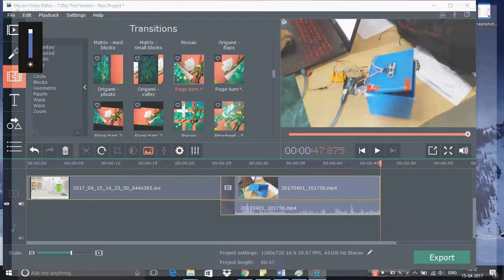Smart Dustbin Part-1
This project IOT is a very innovative system which will help to keep the cities clean. This system monitors the garbage bins and informs about the level of garbage collected in the garbage bins, it also opens the garbage lid automatically when it senses motion. For this, the system uses ultrasonic sensors placed over the bins to detect the garbage level and compare it with the garbage bins depth, it also utilises a PIR sensor for sensing motion. Servo motor is also used to opening and closing of the lid. The system makes use of Arduino UNO. Ethernet was used for sending data to Thingspeak cloud. On downloading Thingspeak app on the phone, it shows the status of the garbage level to the user.
Team: Raksha, Priyanka, Saloni